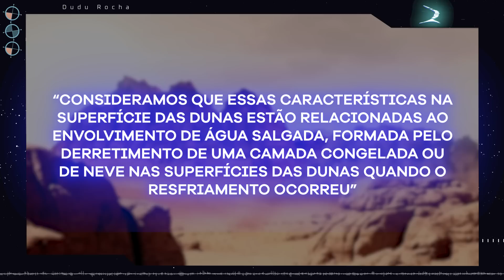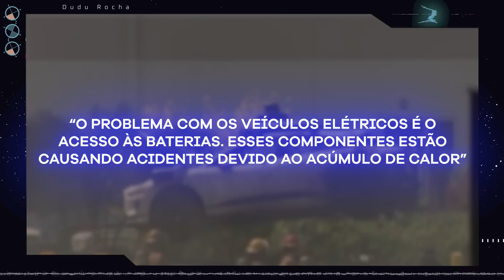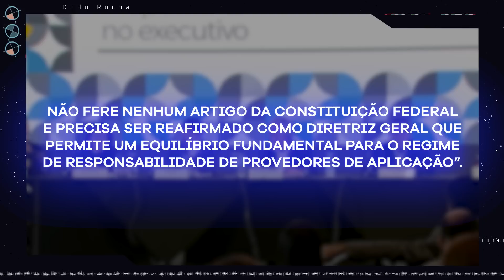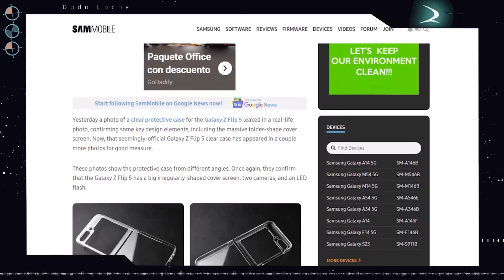Samsung vai dar o que queremos! STF, NÃO FAÇA ISSO! Ägua em MARTE e TESLA com serios problemas!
As melhores notícias sobre o mundo da tecnologia!
Marte pode ter água abaixo de sua superfície, O rover chinês Zhurong identificou o que pode ser água sob a superfície de Marte.
 Mais um! Tesla pega fogo em rodovia dos EUA e fica totalmente destruído,  esse é outro caso em que temos um veículo elétrico da Tesla totalmente destruído após pegar fogo.
  Comitê Gestor da Internet diz, STF não modifique o Marco Civil da Internet! O Comitê Gestor da Internet divulgou na última sexta, 5/5, uma nota pública para alertar o Supremo Tribunal Federal a não modificar o Marco Civil da Internet.
  Cases para o Galaxy Z Flip 5 da Samsung confirmam tela externa grande, algumas coisas a respeito do Galaxy Z Flip 5 da Samsung já vazaram na internet, agora temos cases de proteção. Renderizações CAD vazadas recentemente mostram o design da parte externa do smartphone dobrável.